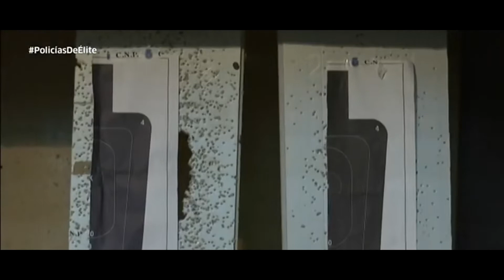|| Especial "800" ups. || [G.O.E.S.] ‣ Tributo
¡Yeeepale! ;P

Para esta ocasión especial, en la cual termino de subir la friolera de 800 clips en mi YT, os traigo un cañero montaje en tributo a los denominados Grupos Operativos Especiales de Seguridad.

Se trata de pequeñas agrupaciones con carácter táctico pertenecientes al Cuerpo Nacional de Policía, distribuidas estratégicamente por el territorio nacional, cuya función está basada en dar apoyo al Grupo Especial de Operaciones (del cual dependen orgánicamente), traducido en ingresos a inmuebles, brindar protección para altas personalidades y proporcionar perímetro de seguridad hasta su llegada para la resolución de temas con intromisión de rehenes.
Si bien el nivel de especialización o medios es algo inferior, la unidad cuenta con el punto fuerte que el índice de intervenciones o actividad real es lógicamente más notable.

"¿G.E.O.'s de segunda?
Para nada...
¡¡¡G.O.E.S. de primera!!!"